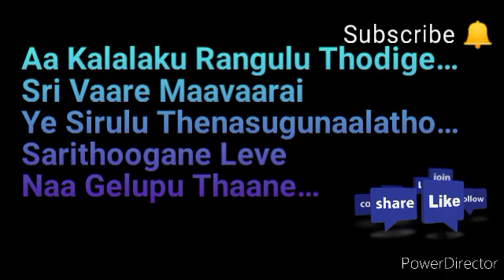JANAKI KALAGANALEDHU SERIAL LYRICS Amardeep Priyanka, Movie Rajkumar,Shobanbabu,Jayasudha Trolls